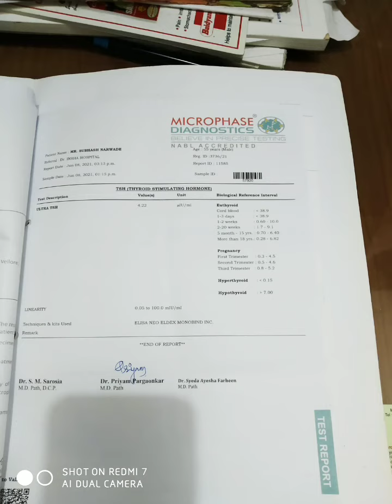cerebellar infarct. (2)